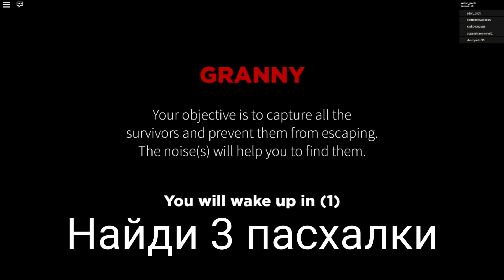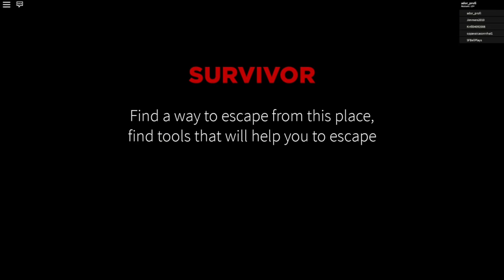ИГРАЮ за БАБКУ ГРЕННИ + НОВЫЙ ОНЛАЙН РЕЖИМ - Granny 2 Roblox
Онлайн в granny 2 roblox - ИГРАЮ за БАБКУ ГРЕННИ + НОВЫЙ ОНЛАЙН РЕЖИМ - Granny 2 Roblox

Бабка Гренни и Дед Грендпа закрыли вас в своём доме.
Чтобы выжить, ты должен сбежать из их дома, но будь аккуратным и незаметным. Бабушка слышит всё, как обычно. Дедушка плохо слышит, но бьёт очень сильно.
Если ты что-то уронишь на пол, то бабушка услышит и сразу прибежит.
У ТЕБЯ ЕСТЬ ТОЛЬКО 5 ДНЕЙ! УДАЧИ!